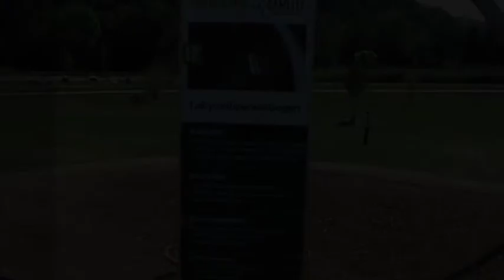Motorikpark Gamlitz - Station 17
Platte besteigen, bewegen der Schaukel in Kreis - und Pendelform, kontrolliertes Steuern der Kugel im Bodenlabyrinth